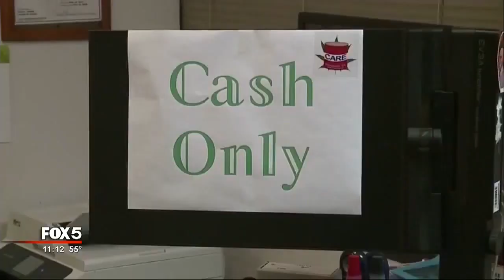Should marijuana be legal in Georgia?